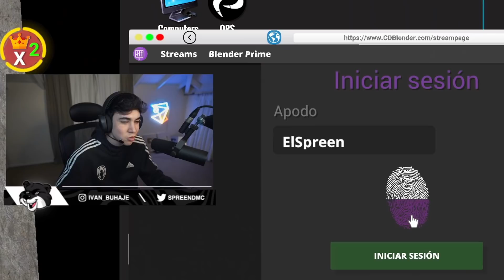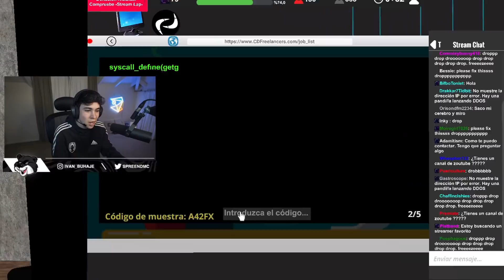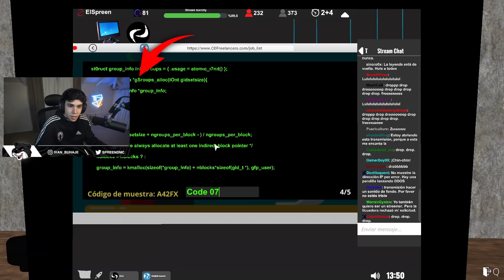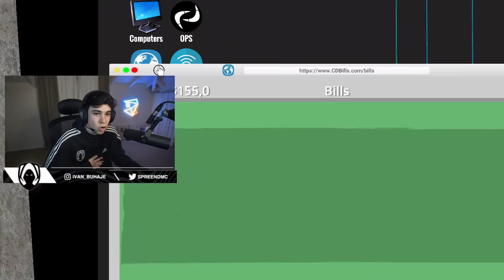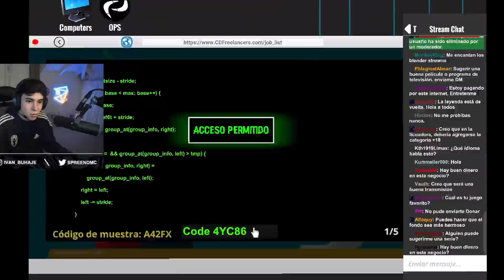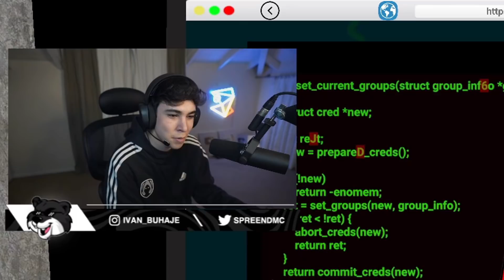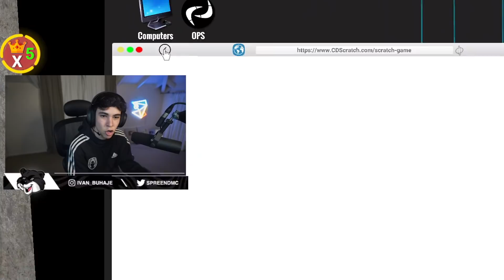este juego literalmente resume mi vida #2